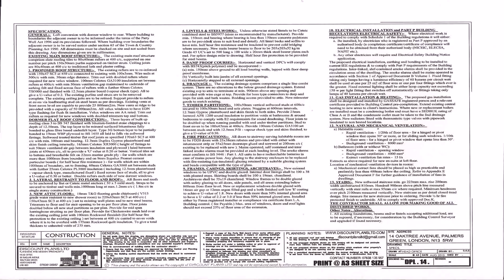Loft Conversion U Value Requirements (see description)